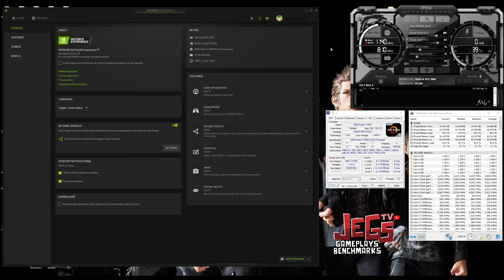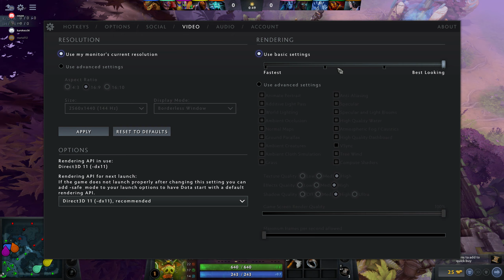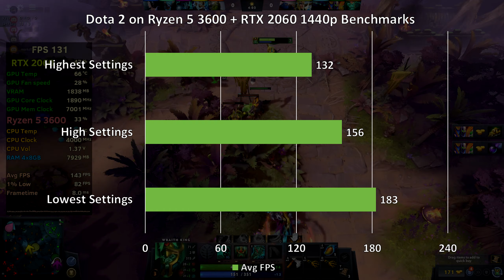Dota 2 on Ryzen 5 3600 + RTX 2060 1080p, 1440p benchmarks!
Index:
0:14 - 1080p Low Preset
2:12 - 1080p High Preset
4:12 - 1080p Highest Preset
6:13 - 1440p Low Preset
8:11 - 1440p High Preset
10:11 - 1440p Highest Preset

MSI Gaming GeForce RTX 2060 6GB

Mouse:
Headset:
Corsair Void Pro Wireless
Speakers:
Edifier R1280DB
Mousepad: